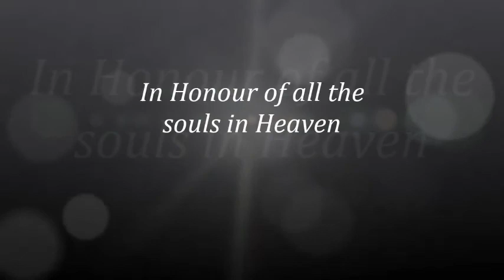Peer Verschuren - The Scientist ( Coldplay )